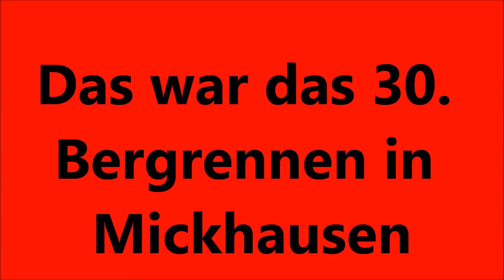30. hillclimb / Bergrennen Mickhausen 2010 HD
War einfach nur geil!